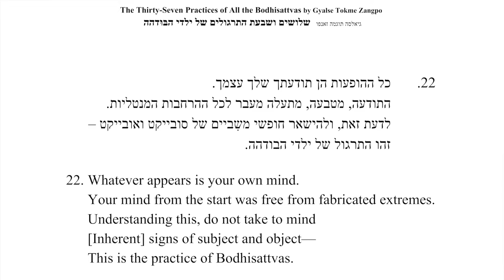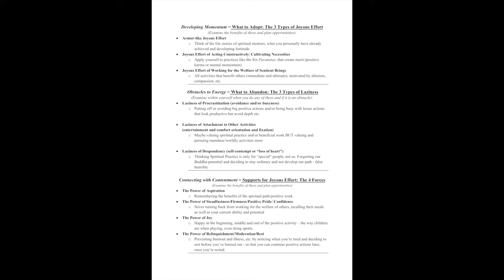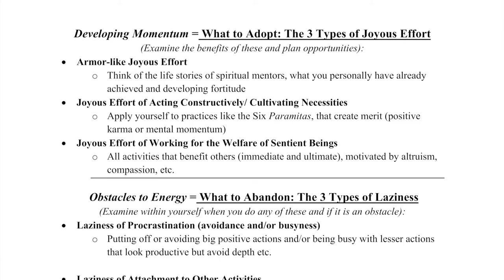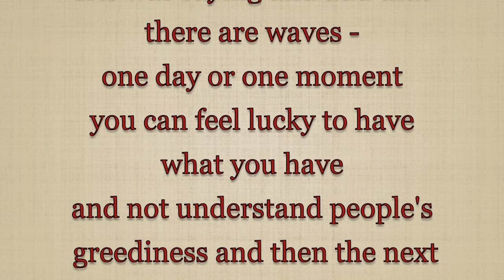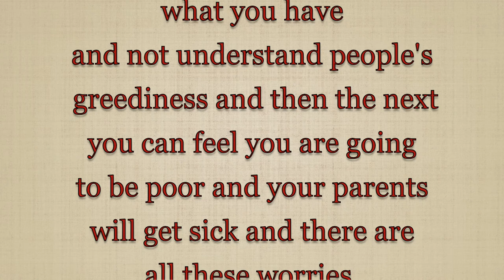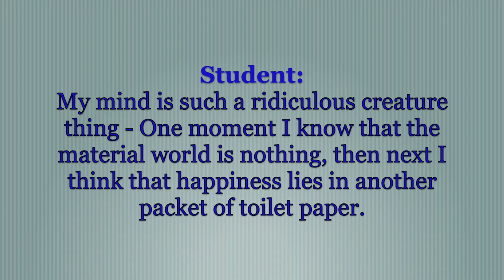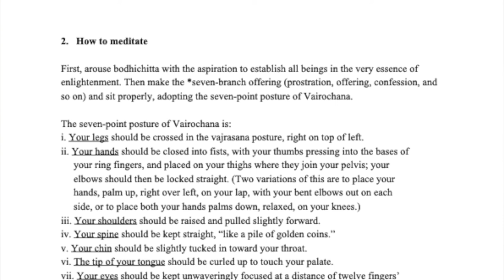6C1_Using Loss on the Path and Joyous Effort_Discussion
Recorded live via Zoom  Wednesday, 1 April 2020 for Human Spirit, Cohort One

Verses from 37 Practices of a Bodhisattva

Today’s motivation, verse 22
Explanation of verse 12, regarding using loss
Verse 28 in depth-Joyous Effort

Completion of the Joyous Effort Section of the Perfections for this semester
The Four Forces: Supports for Joyous Effort discussed

Human Spirit Buddhist Psychoanalytic Training Program, Israel.